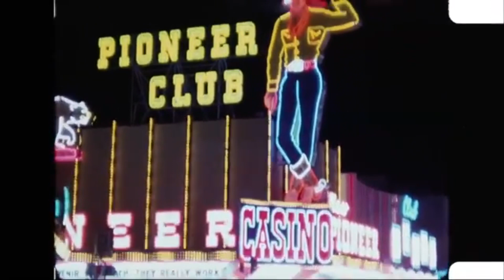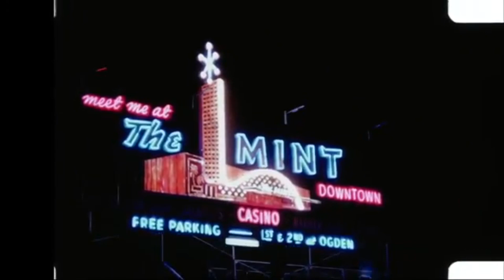Juno - In Heaven (Lady in the Radiator Song)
Written by Peter Ivers and David Lynch